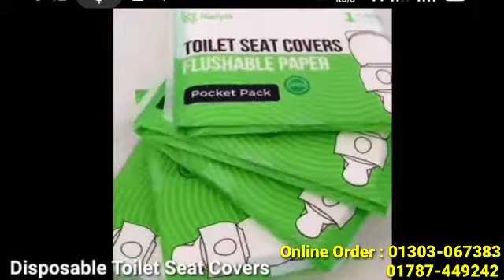AliExpress useful Home and Kitchen Gadget/Best Latest Kitchen Items from AliExpress. Trendy Life bd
Hi friends,

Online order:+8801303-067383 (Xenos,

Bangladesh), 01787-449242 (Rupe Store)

AliExpress kitchen products
AliExpress home utilities
AliExpress sale items
AliExpress Cool Gadgets
AliExpress latest kitchen items
AliExpress online shopping products
AliExpress kitchen racks
Aliexpress space saving organiser
AliExpress space saving items
AliExpress smart gadgets
AliExpress organisers
AliExpress house hold items
AliExpress online shopping
AliExpress latest offer's
AliExpress latest utensils